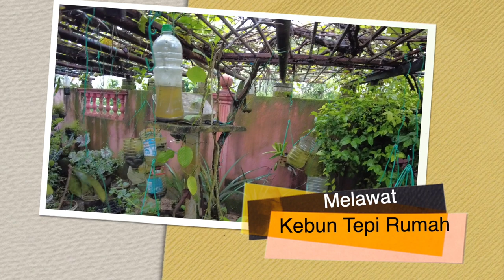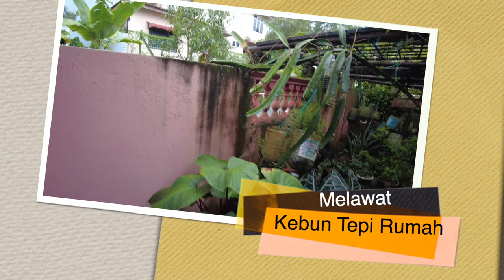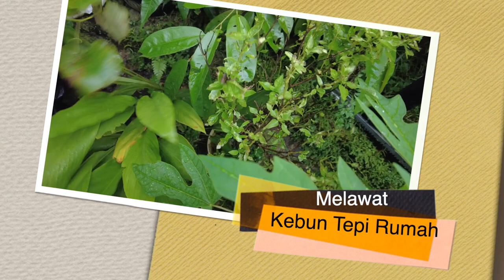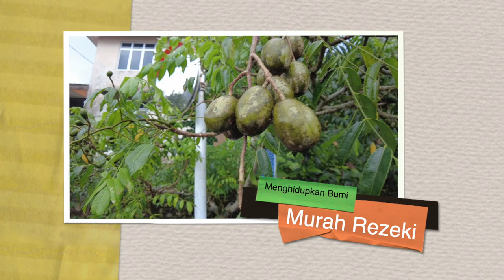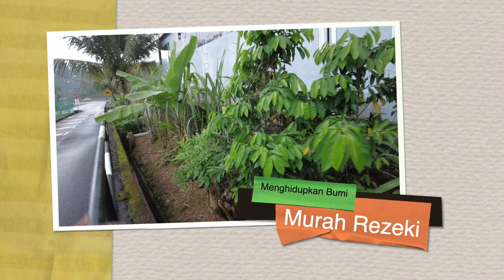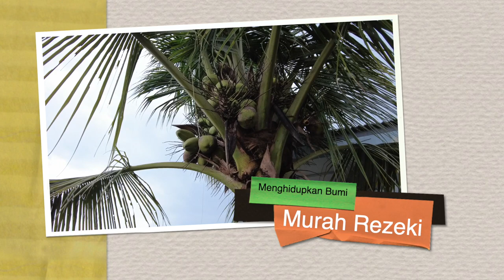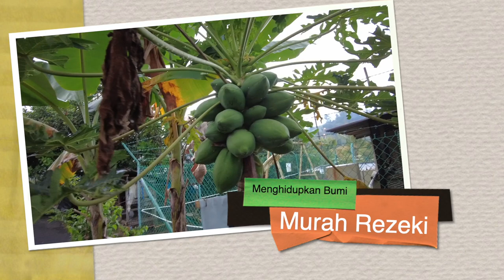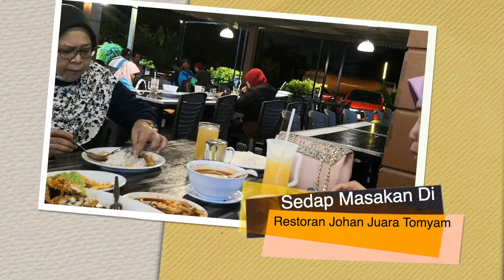ZIARAH PAK UDA DAN MAK UDA DI TAMAN SERI PAROI | 10 DIS 2022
Melawat kebun Pak Uda dan makan malam di Restoran Johan Juara Tomyam